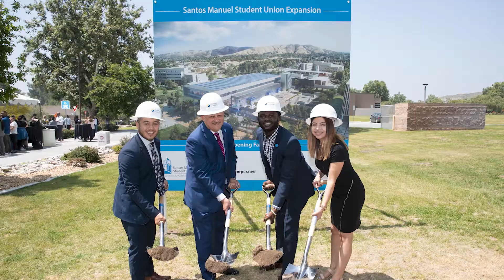CSUSB Alumni - Adonis Galarza Toledo Feature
As a student, Adonis Galarza-Toledo ’20 worked tirelessly to ensure CSUSB students had their voices heard. Education was important to him, and seeking his bachelor’s degree in public administration with a minor in Spanish at CSUSB made his dream of becoming a leader in his community a reality. He believes his entire educational career – academically and his involvement in university activities and student associations and ultimately as ASI president – helped prepare him to serve on the Coachella Valley Unified School District and beyond.